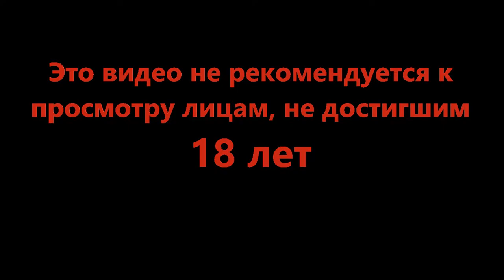Странные люди и невиданные твари - Disco Elysium #27